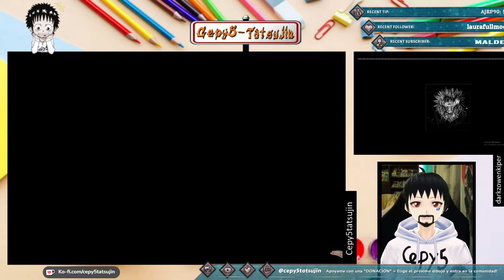Dibujando a Blastoise en acuarela con @darkzowenkiper de invitado.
Directo completo de Twic resubido.